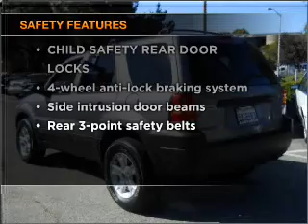2007 Ford Escape - PALO ALTO CA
Year: 2007
Make: Ford
Model: Escape
Trim: XLT Sport Utility 4D
Engine: 6 cylinder 3.0 Liter
Transmission:
Color: Silver
Mileage: 21754
Address:
1766 EMBARCADERO RD